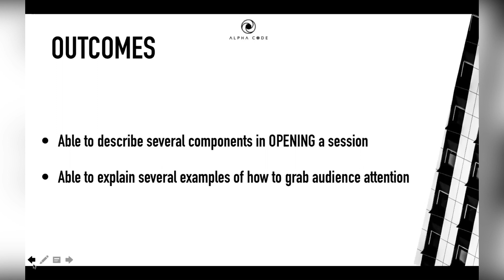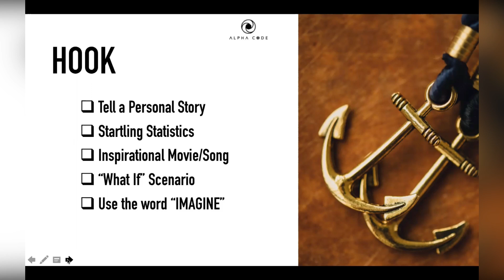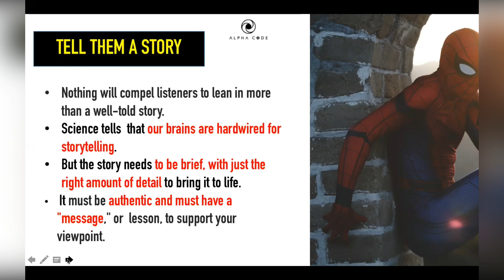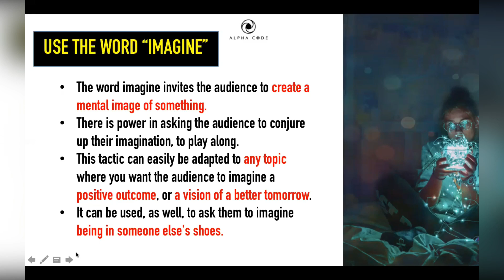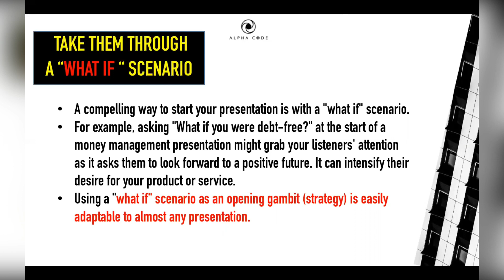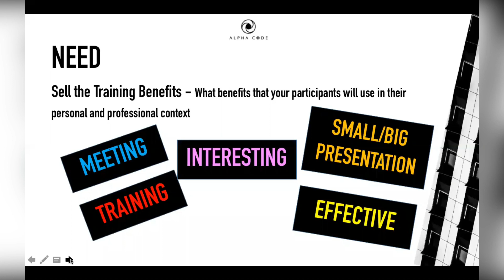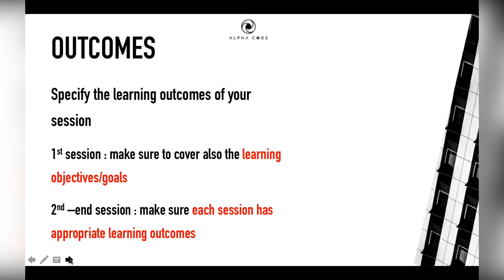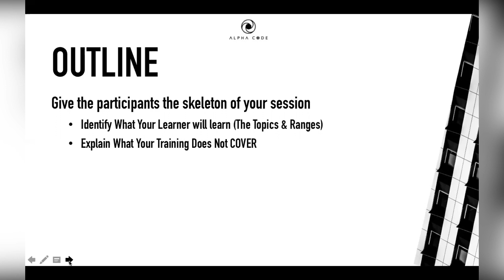Teknik Membuka Presentasi dengan baik dan menarik (Killer Tips)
Teknik Membuka Presentasi dengan  baik dan menarik (Killer Tips) dapat digunakan baik dalam ONLINE maupun OFFLINE Presentation.

Killer Tips yang membantu anda membuka presentasi dengan MENARIK, BAIK dan EFEKTIF.

Dapat digunakan untuk membuka presentasi, training, meeting, tentu sesuaikan komponen yang sesuai dengan waktu dan resources serta tujuan anda.

*** : Un-Stuck Your Life : Mulailah dengan Self-Assessment dalam buku Ritual 30 Menit Sehari menuju Hidup SuksesPemesanan bisa di

Debby Tanamal (Alpha Code Indonesia)
Performance Coach